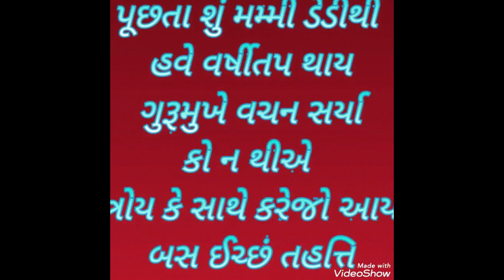Mom dad varsitapa 200 upvas complete 10.06.2020